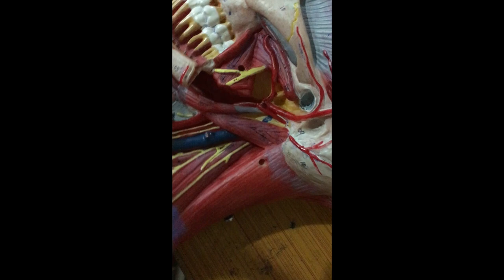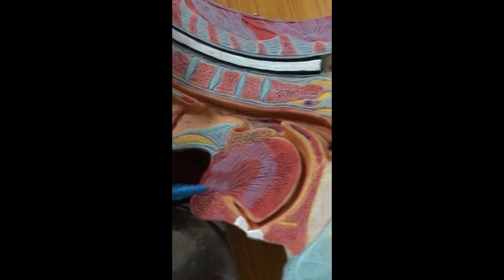Hyoid bone features + attachments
This video is about Hyoid bone features + attachments